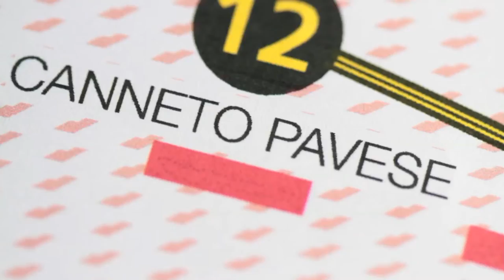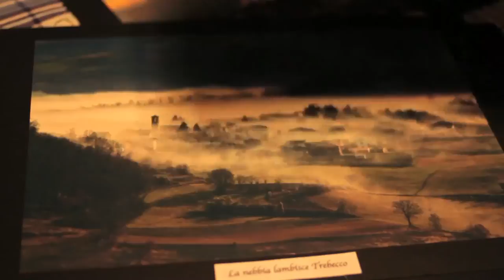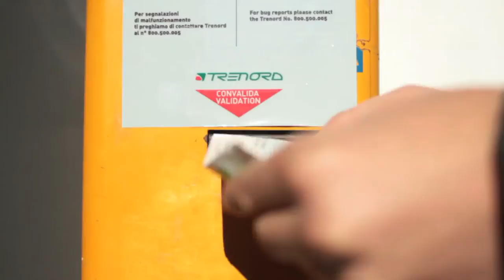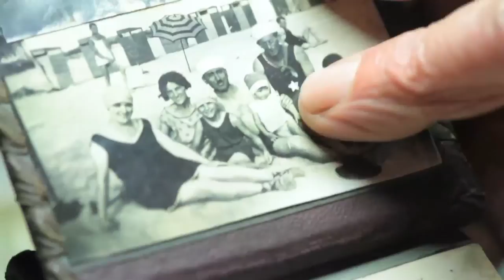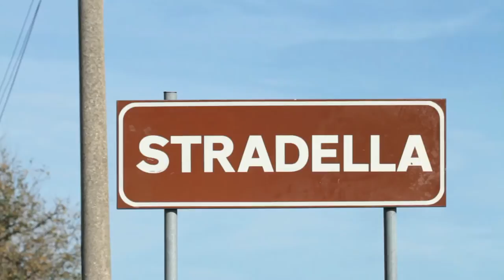Oltre l'Oltrepò: Episodio 1: VOCI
VOCI: La trilogia dedicata all'Oltrepò Pavese - a cura di Laboratorio Probabile. Regia di Samuele Wurz e Alberto Tamburini